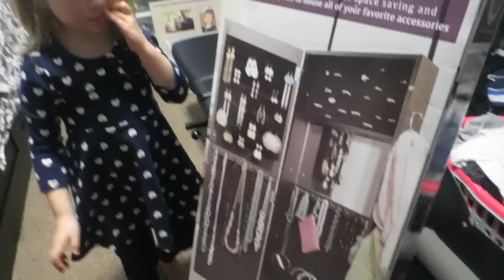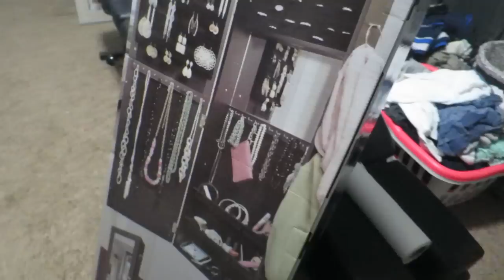DADDY ADJUSTING KLAIRE BABY! │2•14•16 DAILY VLOG